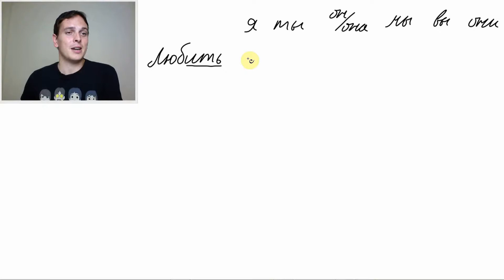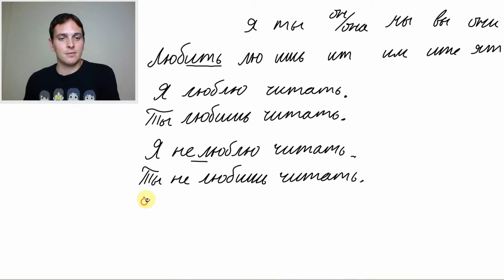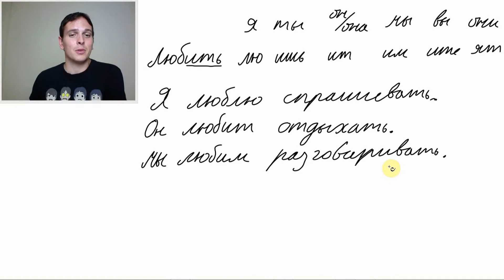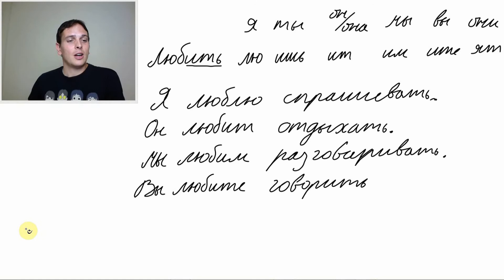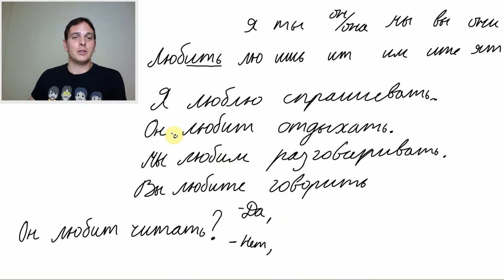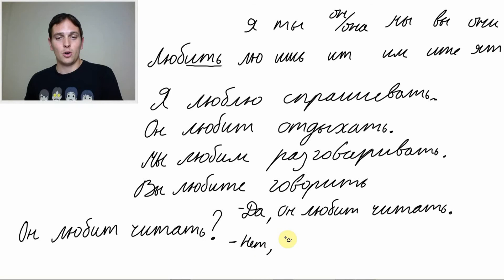A1.32 I love You. Personal Pronouns Accusative Russian Course Lesson 32